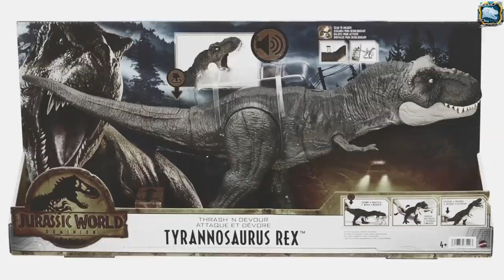Jurassic World DINO TRACKERS 2023 vs Jurassic World Evolution 2 All Dinosaurs Herbivore Ankylosaurus